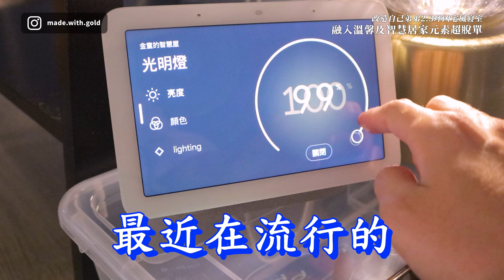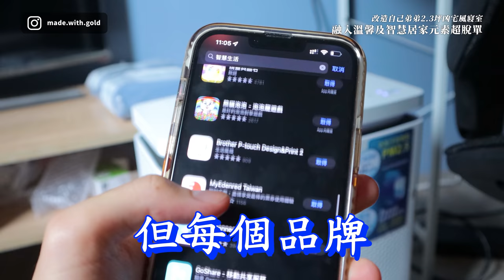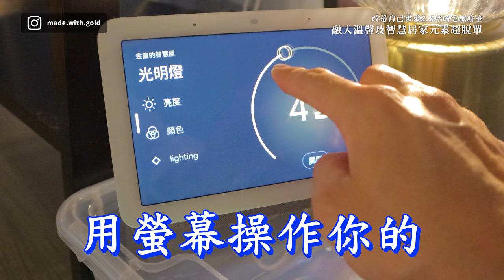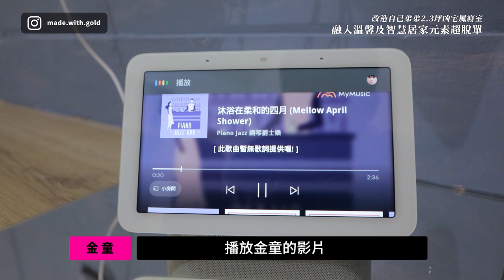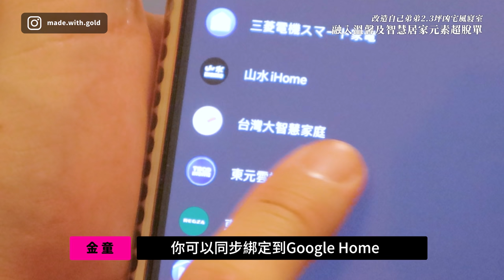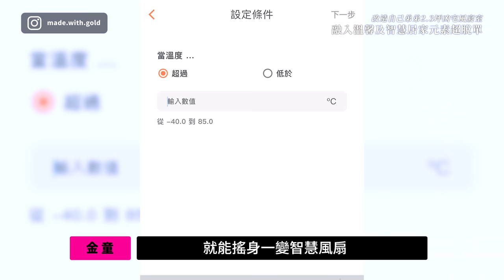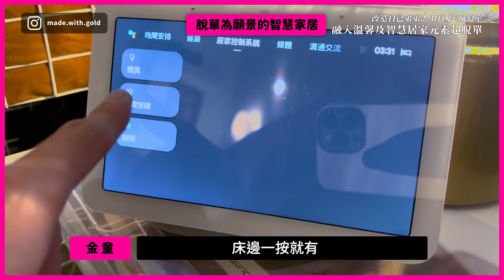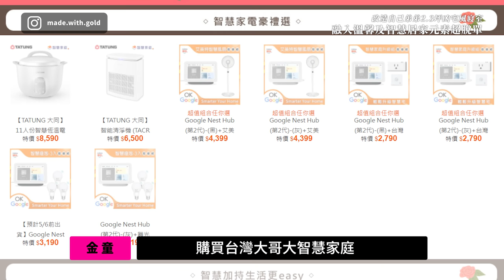【金童Vlog】改造自己弟弟2.3坪凶宅風寢室，融入溫馨及智慧居家元素超脫單 ft.台灣大哥大智慧家庭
搬回老家住也已經一年多的時間了，
起初覺得自己設計得很棒，但不得不說隨著時間流逝，
敗象一一顯現出來，過著苟延殘喘的生活，
直到今年六月，弟弟將會正式地從研究所畢業並且搬回家裡，
這下問題可大了，讓弟弟住一間半殘房間對國民長子來說是合理的嗎？
為此，捅童耗資25,000元，運用就讀設計系所得到的美學，
開始了為期三天的弟弟房間大改版！
本集影片金主為「台灣大哥大智慧家庭」，
智慧居家是趨勢，但往往隨著我們所選購的家電單品牌子的不同，
就會需要在手機上裝滿不同廠牌所推出的APP來做操控，
不但造成碎片化的問題、手機介面凌亂，還要花費諸多時間成本去熟悉一切，
「台灣大哥大智慧家庭」的誕生，成功地解決了這樣的問題，
集結了十多間知名家電品牌，裝置間不但能連動，
用戶更無須巴拉巴拉的一大堆APP，即可實現單一APP整合的小確幸！
這次捅童不但使用了「台灣大哥大智慧家庭」幫弟弟實現科幻電影般的寢室，
還使用了「Google Nest Hub (第 2 代)」當作智慧居家的中樞！
實現了聲控操控整個家的創舉！

🧧🧧即日起至2022/05/20 止🧧🧧
至myfone購物輸入【gold300】可兌換專屬折價券，
購買台灣大哥大智慧家庭指定商品，
即可享滿 $1,500折抵 $300 折價券優惠！

1. 「Google」、「Google Nest Hub」是 Google LLC 的商標。Nest Hub (第 2 代) 必須連線至 Wi-Fi 網路、接上鄰近的電源插座，並搭配 Google 帳戶和相容的行動裝置使用。如要瞭解作業系統基本需求，請前往 g.co/home/req。播放音樂時，可能需要額外訂閱相關服務。影片中相關步驟都經過精簡和模擬。
2. 連動或遠端操控裝置必須連線至 Wi-Fi，並搭配支援台灣大哥大智慧家庭的產品。

►影片章節：
00:00​ 三房就是沒我房的永和租屋處寢室改造原由
01:41​ 兇宅風寢室缺點大公開
03:48 這一切都是為了弟弟！
05:31 漆油漆什麼的最麻煩了
08:02​ 組傢俱的時間
10:47 作品名稱：「脫單者的希望戀曲」
11:29 九大巧思一次看透
13:18 謝謝台灣大哥大智慧家庭